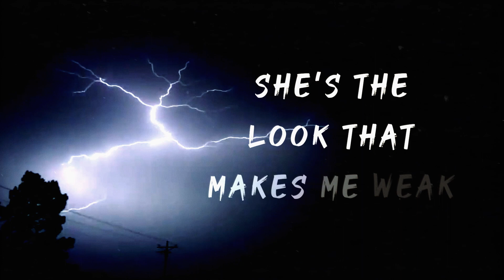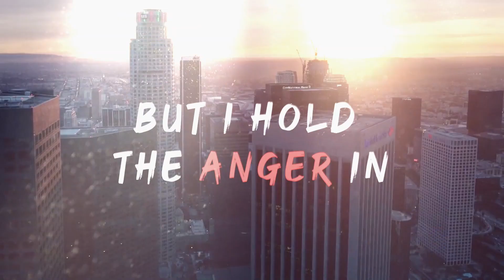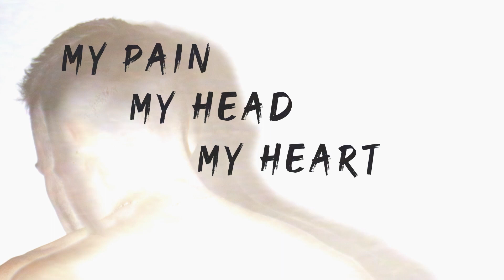CHANDLER - History (Lyric Video)